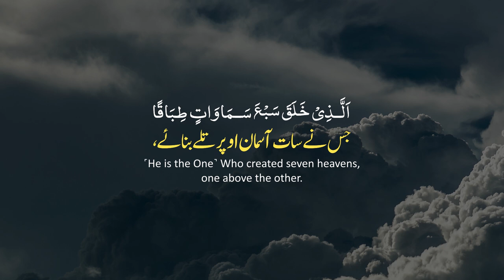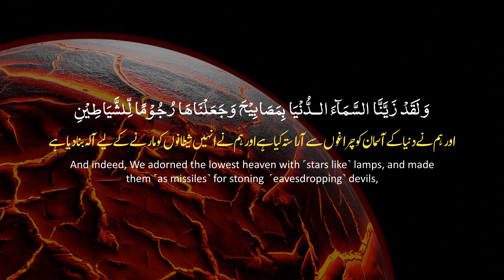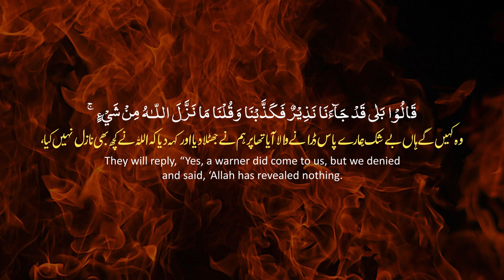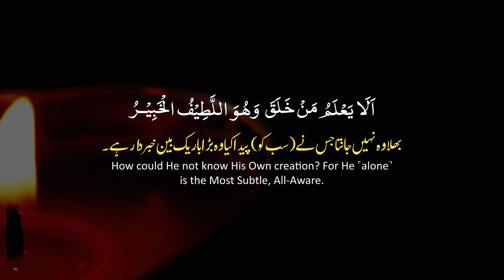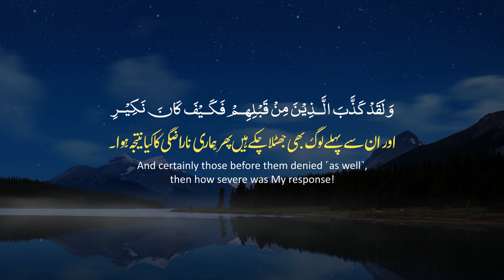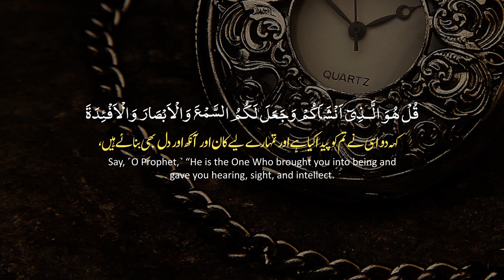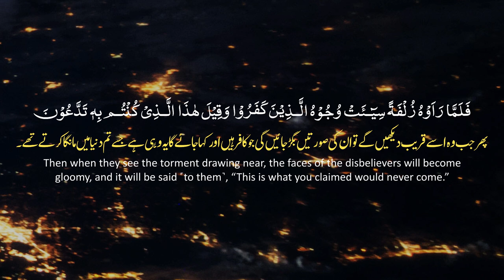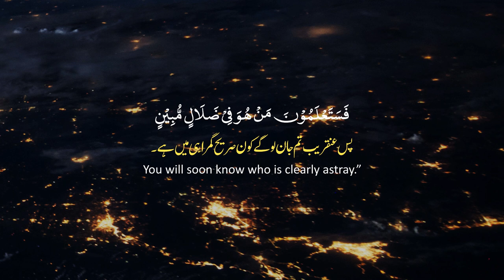Surah Al Mulk سورة الملك | This Wonderful Voice Will Touch Your Heart إن شاء الله | Dua Portal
Listen to the beautiful recitation of Surah Al Mulk that will touch your heart, إن شاء الله. Watch on Dua Portal for a spiritual experience.